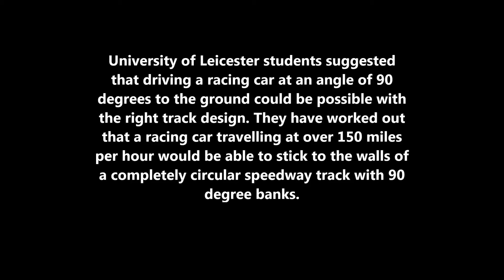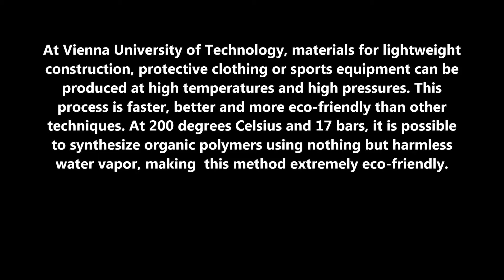This Week in Physics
By: Levan and Maria